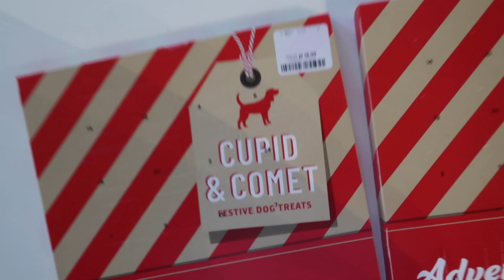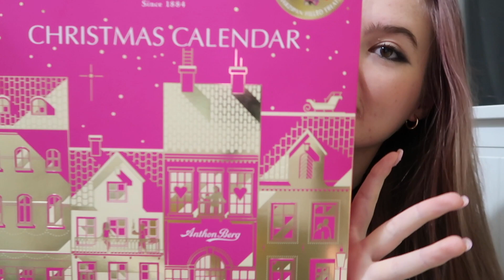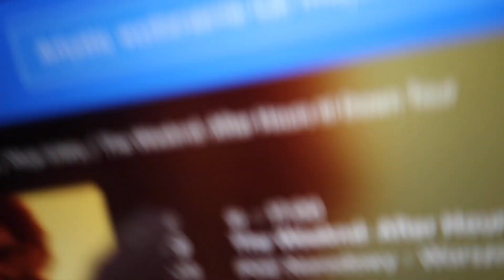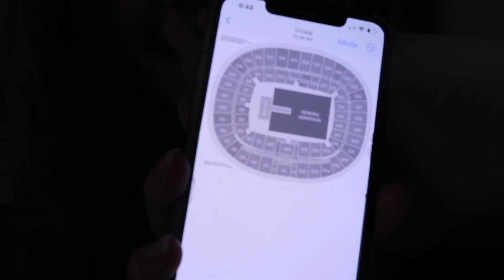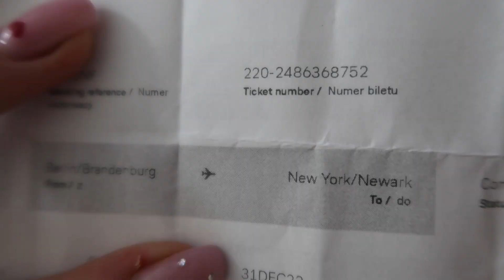VLOGMAS | spełniam marzenie!! i gdzie lece na sylwestra?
🎄 hej jak się podobał #1 vlogmas? 🎄
🎄 cieszę się ze razem ze mną odliczacie do tegorocznych świąt!! 🎄

🎄 jeżeli film ci się spodobał to wpadnij na moje socialmedia tam też robię wiele innych ciekawych rzeczy ☟

☞ na tym serwerze razem piszemy i gramy!

☞ wrzucam tutaj ciekawe instastories, a także zdjęcia od czasu do czasu

✩ vinted
☞ sprzedaje także wiele moich ubrań, jeśli chcesz kupić ubrania w bardzo dobrym stanie to zaglądnij, a nuż coś ci się spodoba

🎄 trochę o grafice i kanale:

✩ miniaturka
☞ praca własna

✩ intro/outro
☞ praca własna

✩ montaż filmu
☞ praca własna [program montażowy - iMovie]

✩ banner
☞ praca własna

✩ czym nagrywam?

🎄♫ muzyka użyta we vlogmasie ♫🎄
✩ christmas village